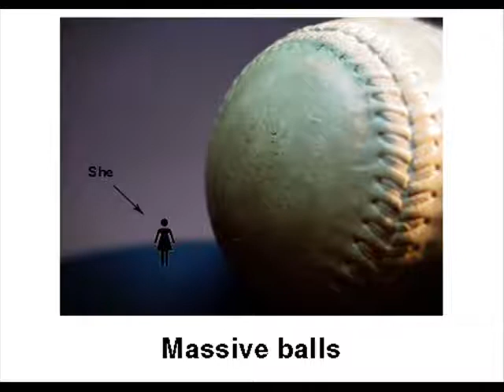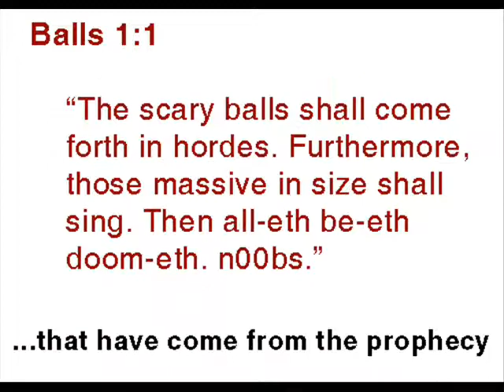Misheard Lyrics: Si Do Mhaimo i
"She Is A Boy"
This parody of "Si Do Mhaimo i" is a foreign Celtic song, meaning "the Wealthy Widow" in English. Sure, it's easier to make fun of it in a different language, but it had to be done when I heard the chorus!

Pictures from assorted morguefile.com and Ask.com Image searches. Ask me if you want any picture references, but they are compositions I created myself or put together.

This song is from the "Celtic Woman" CD track 18.